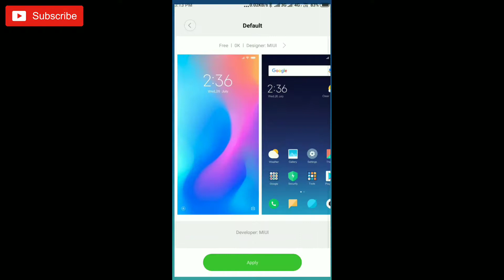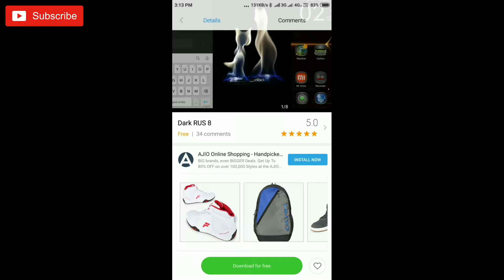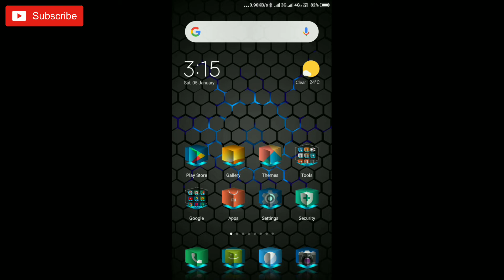Change Home Screen Background On any Xiaomi Devices !! 😊😊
Namaskar Dosto.
iss video me maine apko Xiaomi kE devices ke Home Screen Background Kaise Change kare usi ke bare me bataya hai.